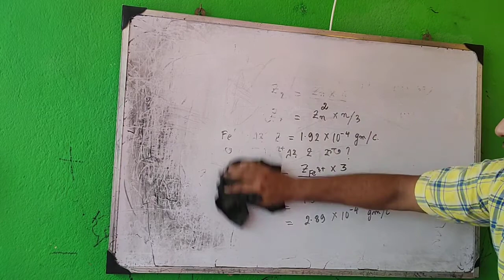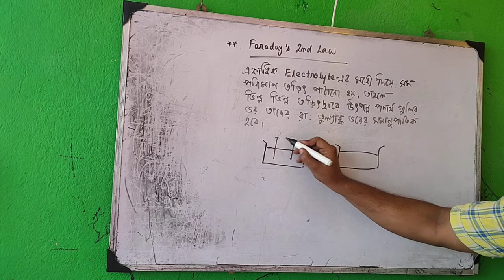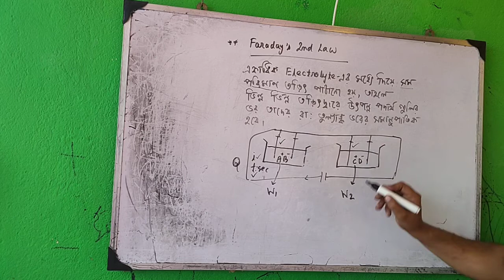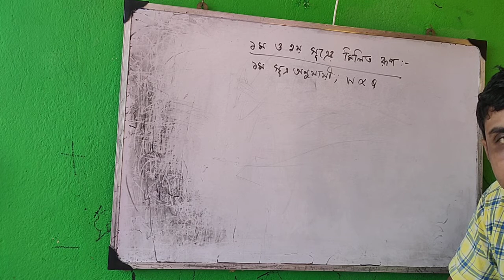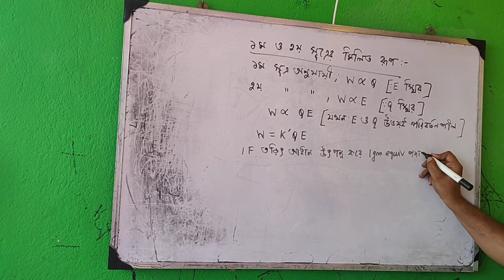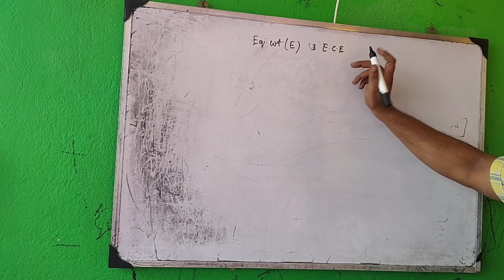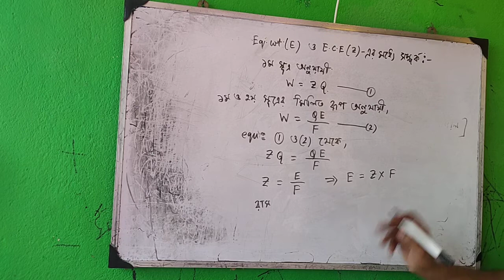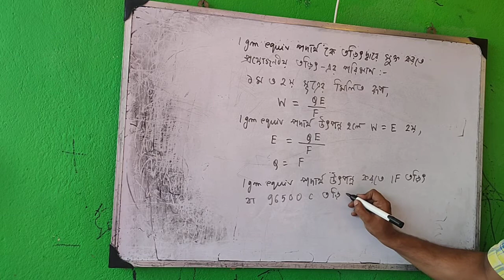ELECTROCHEMISTRY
2nd law of FARADAY